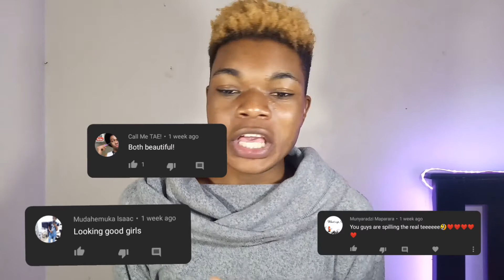Booze Vs Makeup!!.Lets Find Out ..Doing my makeup while drunk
Actions taken in this video is strictly from 18 years of age and and above , and you guys I'm doing my makeup today while drunk. get ready with me...i hope you enjoy.